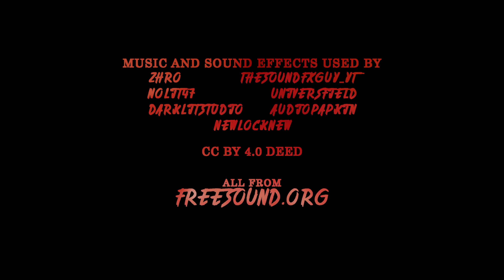She Never Left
The ghost from work followed her home...
Cast:
Chloe Raggett
Ellen Palmer

Crew:
Writer, Director, and Producer - Marcus Marino Gould
Director of Photography and Editor - Jethro Randell
Sound Recordist - Hayden White
Assistant Camera - Fernando de Paz
Production Assistants - Rene Rehak, Callum Haysmond
Special Thanks - Liam Banks, Superfreak Media